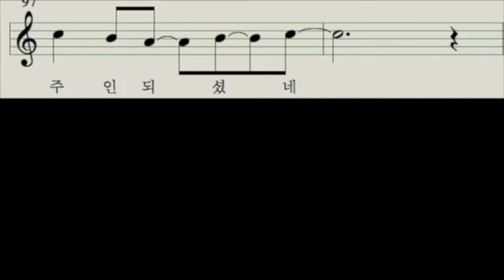[찬양MR] Born Again 멜로디제거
요청하신 MR입니다.